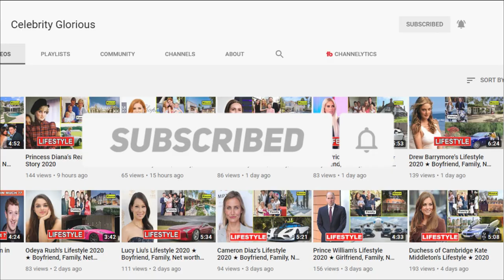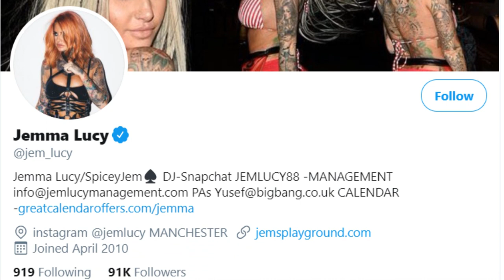Jemma Lucy's Lifestyle 2020 ★ New Boyfriend, House, Net worth & Biography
Jemma Lucy is a famous British celebrity in United States, she born on 16 May 1998 in England, United States, she home city is she and Nationality British. she born in her mother's home city in England, United States, Right now she is 21 years 4 months 15 days old (last update 2020). Her father and mother Nationality British. Jemma Lucy is now a professional British celebrity in United States. she is a renowned British celebrity in United States and another Neighboring country. she is a very efficient British celebrity.

Jemma Lucy Net Worth, Age, Height (last updated in 2020). Jemma Lucy is a professional British celebrity. Now she is 21 years 4 months 15 days  old in 2020. Are you looking at Jemma Lucy height and Weight? Right now her original high 5 Feet 6 Inches inches and Weight 62 KG.

2. Can You Admit That You Cheated On Me? | Eating With My Ex: Stephen Bear & Jemma Lucy

5. When Jemma Lucy Got Booted Off Series 5 For Bad Behaviour | Ex On The Beach 5

♡Celebrity Glorious♡